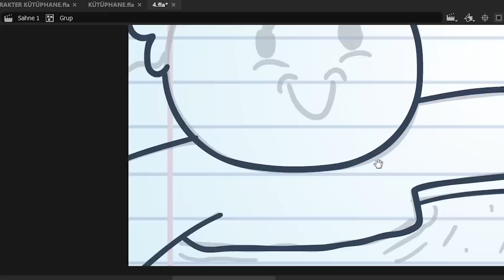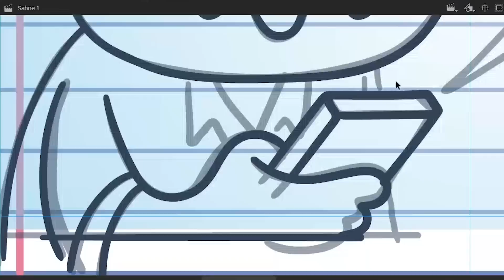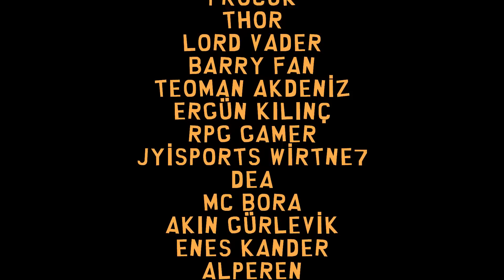1 NİSAN TERÖRÜ | PODCAST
1 NİSAN TERÖRÜ | PODCAST